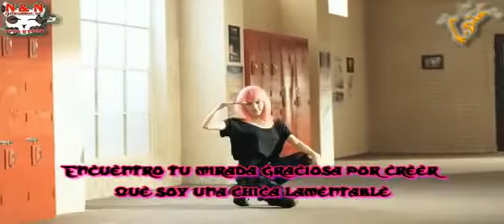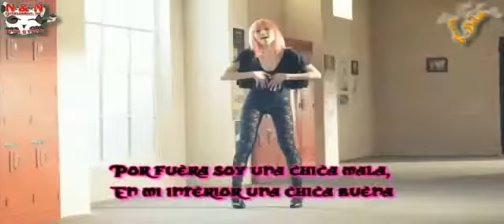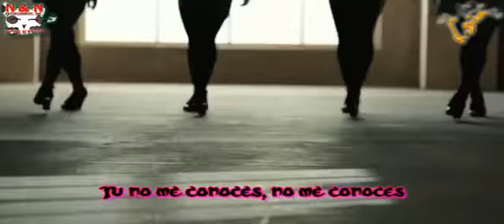miss A Bad girl, Good girl mv sub espaol.mp4